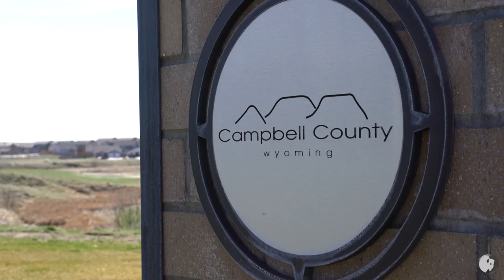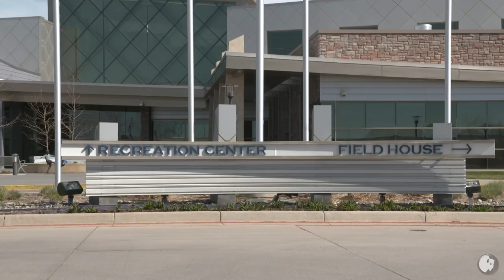Gillette's Economy - Part 1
Two years ago, the City of Gillette had 800 homes for sale. Today, that number is down to 300, school enrollment is up and the coal, oil and gas industries are hiring. How did Gillette persevere?